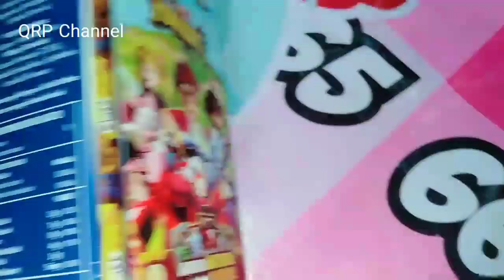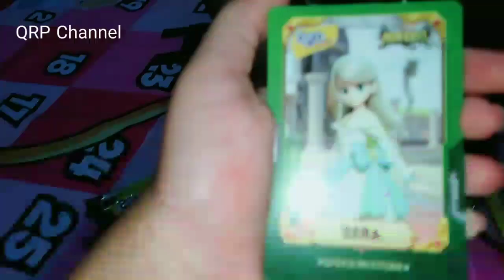Rifat dan Princessa unboxing (GERY PASTA)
Rifat asraf nugroho
Princessa ainun mahya